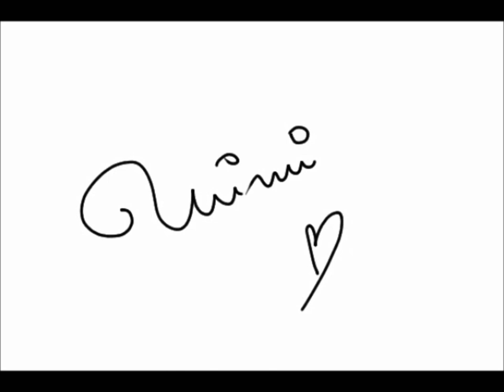SpeedArt | Expl0ited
Tužky: Náčrt - mikrotužka
           Stínování - 3B, 7B
Čas: cca 2 hodiny